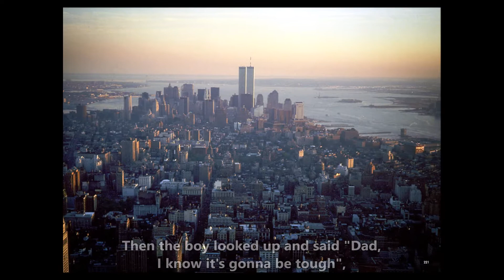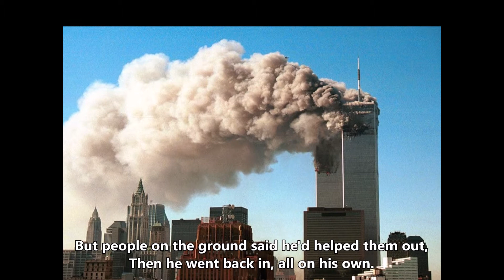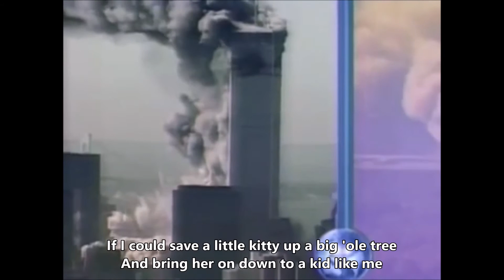Dad, I Wanna Be A Fireman - 9/11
Engine Company 205 / Ladder Company 118 “Fire Under the Bridge”, lost 8 men on 9/11/01 including 6 who died together in their firetruck under the rubble.